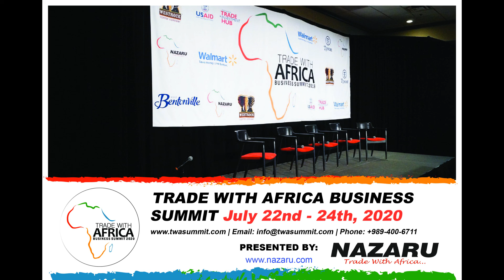Shirley Hogsett, Founder/CEO Destiny Speaks - Speakers Bureau